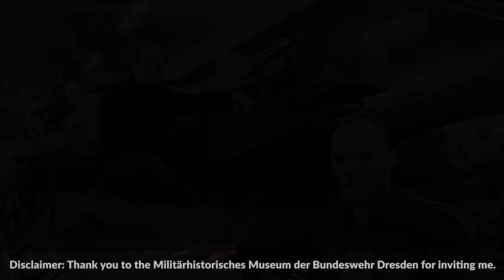Tank Ramming - the Tankers Commentary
Time to talk to Jens Wehner (former Bundeswehr Leopard 1 Driver) and Nicholas "The Chieftain" Moran (US Army Armor Officer) about tank vs tank ramming. We talk about training, doctrine, useful scenarios, what if scenarios the recent incident of at T-72 vs. APC in the Syrian civil war.

» SOURCES «

our brains